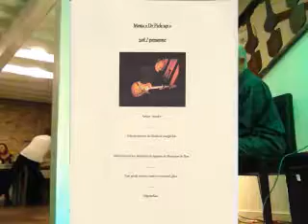Where's the best bar? Dr Pickup @ Le-Clos-Saint-Martin, Coutens. 2 Dec 2017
81000 Albi. Friday, 3 July  2020

guitar
Mureila Hofner Standup Electric bass Dr Pickup @ Le-Clos-Saint-Martin, Coutens

The Guitar is a PRS SC HB with peizo thru a H&K
 Rotosphere into an H&K Lucas Soundsystem